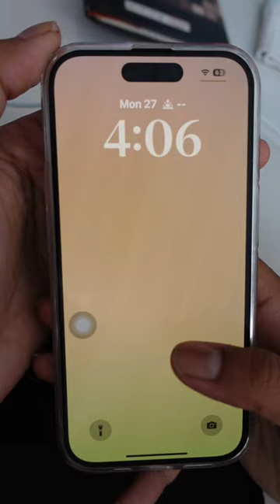How to set Astronomy wallpaper in iOS 17 on iPhone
Set different types of wallpaper in iOS 17 on iPhone 15 pro.

XX XX